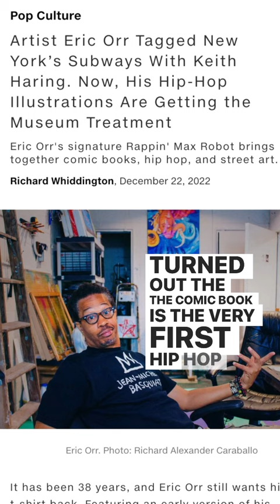He created the FIRST EVER Hip-Hop comic book!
Eric Orr is the only artist to collaborate with Keith Haring on subway drawings. A League alumnus, he went on to create a hip-hop comic book that is now part of the collection of @THHMuseum!